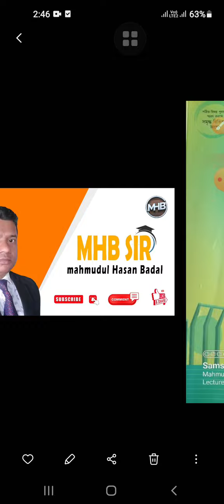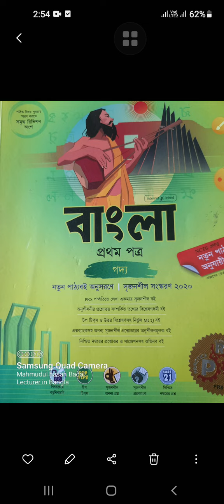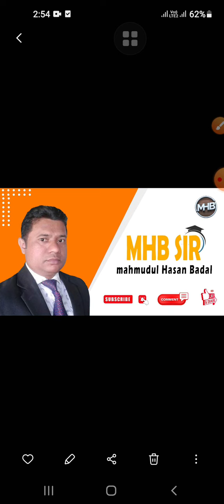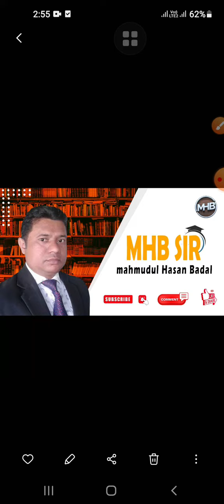বায়ান্নর দিনগুলোর জ্ঞানমূলক প্রশ্নোত্তর। পর্ব-১